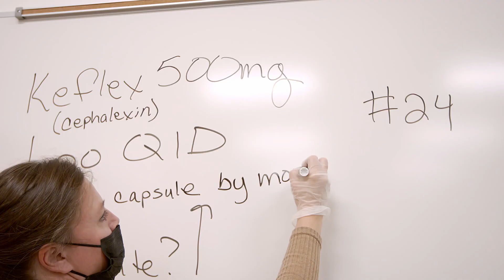Pharmacy Technician program at Rogue Community College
Pharmacy technicians assist pharmacists with duties that impact patient care and safety. Core responsibilities revolve around filling prescriptions for customers, including the mixing, measurement, counting, and recording of prescribed quantities and dosage levels. It demands the ability to communicate with the general public to provide assistance while working at the direction of a supervisor, in this case a pharmacist.